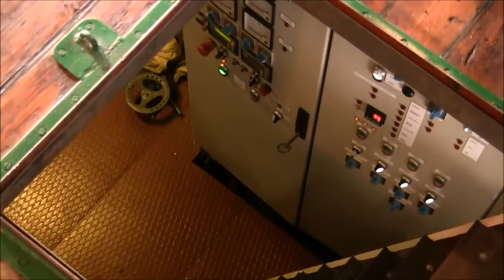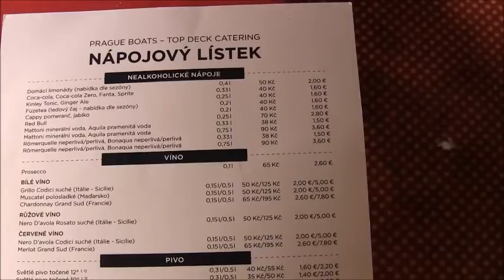Parník Vltava 2021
Cesta historickým parníkem Vltava na Slapskou přehradu a zpět.